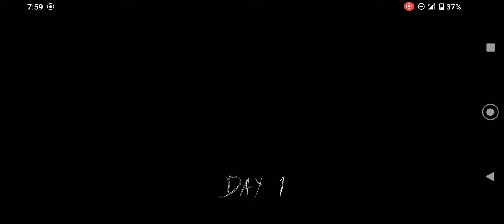Granny revamap unofficial game,granny the horror escape gameplay,granny full gameplay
granny game
Escape Horror game

nun live insaan evil nun live engineer evil nun live evil nun live stream evil.